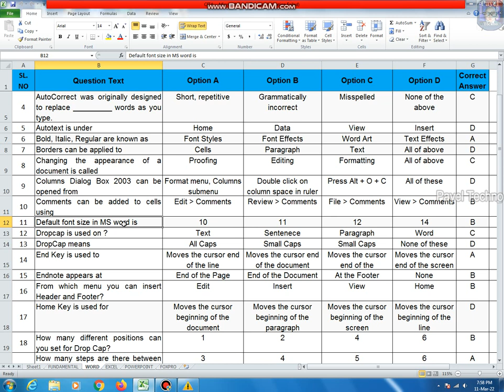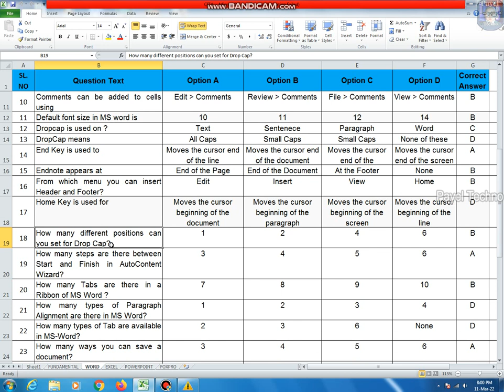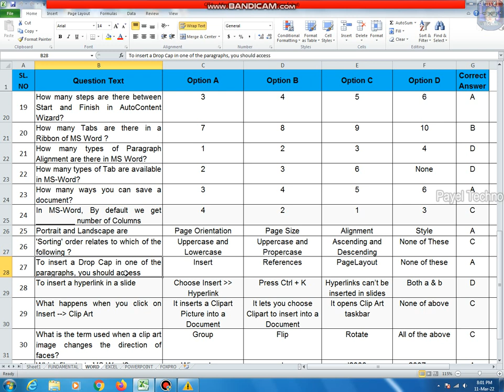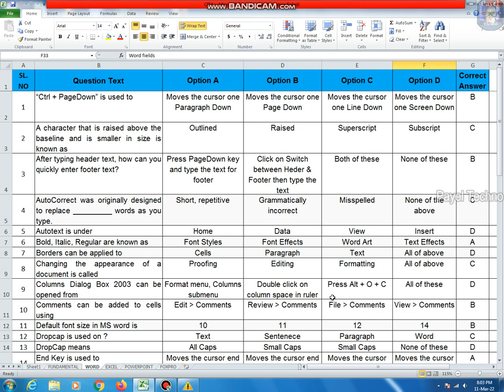Youth Computer CITA /DITA Sem1 Exam Suggestion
This channel contains only Technology related tutorials videos. Learn basic skills of computer in Bengali, This video I will show Complete Computer Training Windows 7 Bengali language Tutorial .